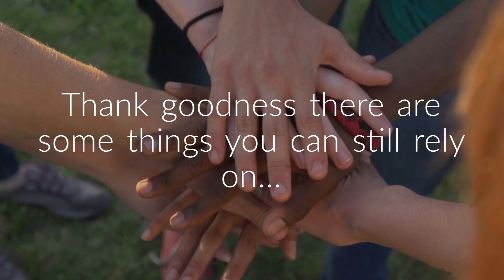Stay calm and join UNISON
In uncertain times you need to join the UK's biggest union.